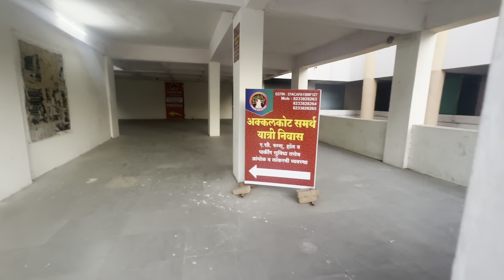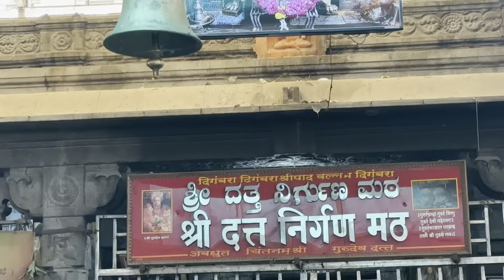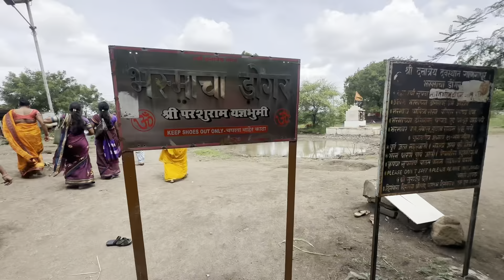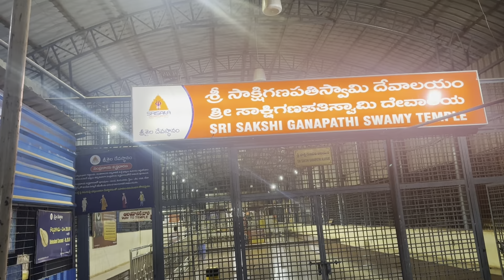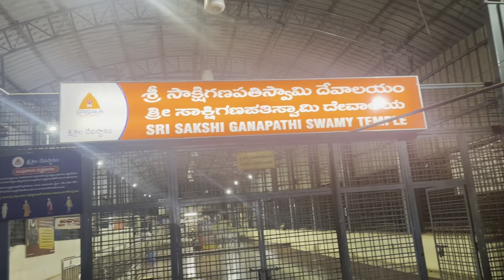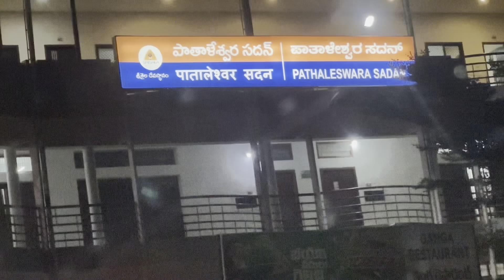खारघर ते मल्लिकार्जुन ज्योतिर्लींग यात्रा||Mumbai( Kharghar)To Mallikarjun Trip Day-2 (gangnapur)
my youtube channel are most video is real and all video shoot me